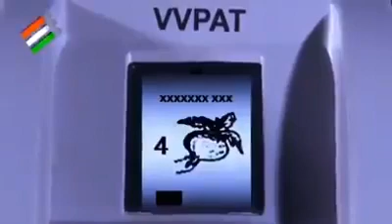Voting new rules 08-12-2017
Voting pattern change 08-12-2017